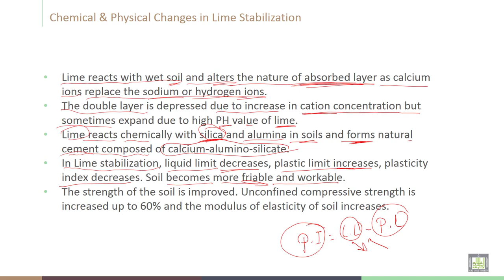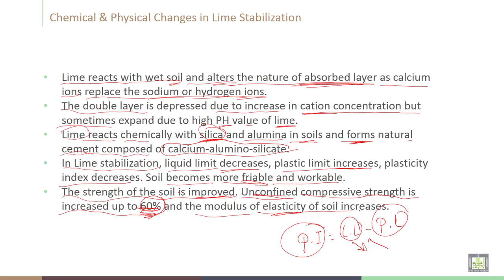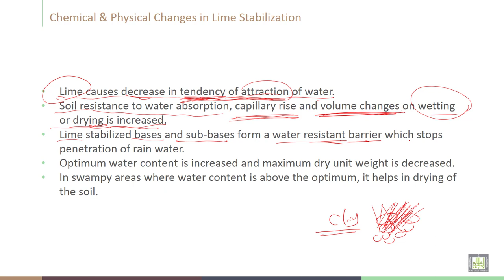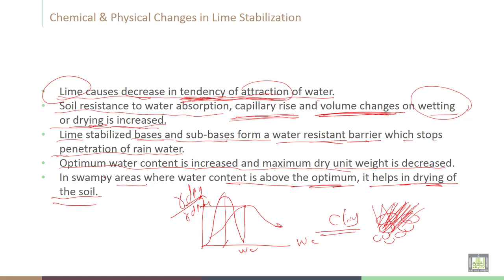Soil Stabilization | C7-L8 | Chemical & Physical Changes in Lime Stabilization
Lecture 8  : Chemical & Physical Changes in Lime Stabilization
Illustrate Chemical & Physical Changes in Lime Stabilization